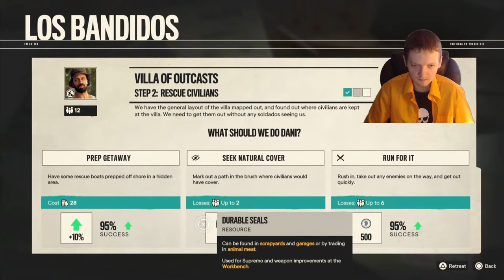Liberating Madruga And Taking Down Jose Castillo- Far Cry 6 Part 3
Me streaming the next part of Far Cry 6 and trying to liberate Madruga from Jose Castillo.